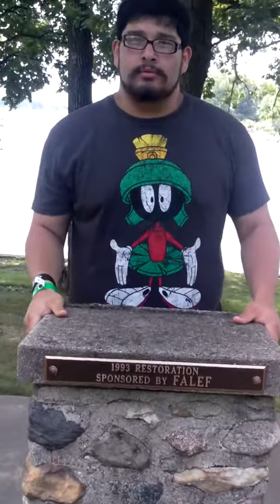R.I.P. Demilio Alvarez: Goofing off, twerking to Aaron Carter's "I Want Candy".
Demilio Isaac Alvarez

Born: Wed May 25, 1994
Died: Mon Sep 23, 2013

My friends lost a friend named Demilio Alvarez this past week in a tragic car accident... This video I am sharing with my friends who all loved Demilio & loved my friend Aaron Carter, this video was circulating on my Facebook & my church family & my best friend Tonya knew Demilio well. Last night (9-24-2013) I saw my friend Aaron in concert & want to share this with him as well before I post the concert videos of the night. Found it today as my friends mourn Demilio's loss. Tonya loves Aaron & since she wasn't 21, she couldn't go to the nightclub with myself & my best friend/brother Matt, she has also been a wreck since he passed so to make her feel better I promised her I'd get her coincidentally Aaron's "I Want Candy" boy shorts (Aaron had new merch since the last show I sold merch for him so no boy shorts). But I think this video I found for Tonya is the best gift I can give her & for everyone who knew him, I wish to keep Demilio's memory alive as the goofball my friends knew & loved.